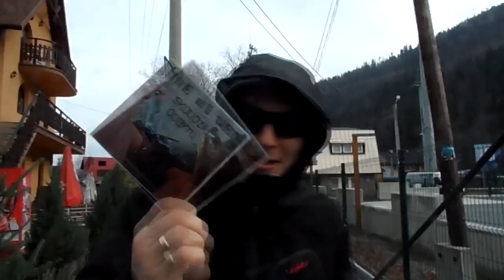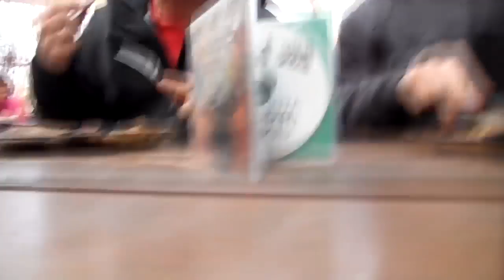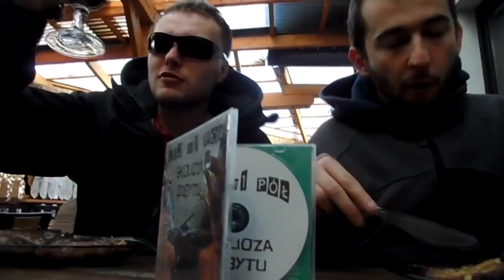Promocja płyty Lej Mi Pół -"SKOLIOZYODBYTU" część II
UWAGA! LMP ostrzega! Film jest żałosny. Materiał został nakręcony w październiku 2012r. Materiał to duże słowo, po prostu coś se tam nakręciliśmy podczas jazdy. Dramat dramatów ale żeby nie było tak strasznie surowo na naszym kanale to coś trzeba wrzucać co jakiś czas czy się to komuś podoba czy też nie! Czemu dopiero teraz po kilku miesiącach od premiery? Otóż oglądaliśmy Stefana Hulę w telewizorni całą zimę.